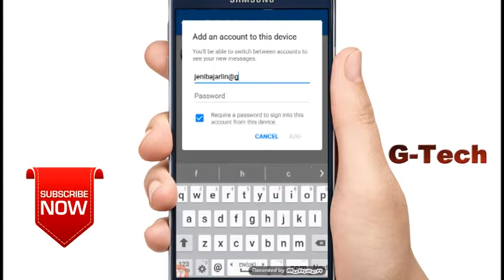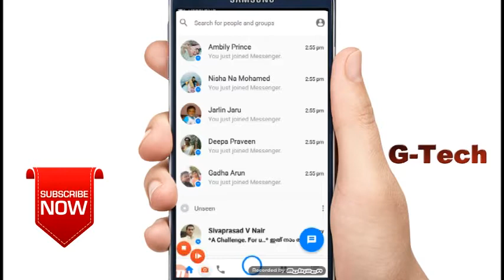How to use unlimited facebook account in one Messenger tamil